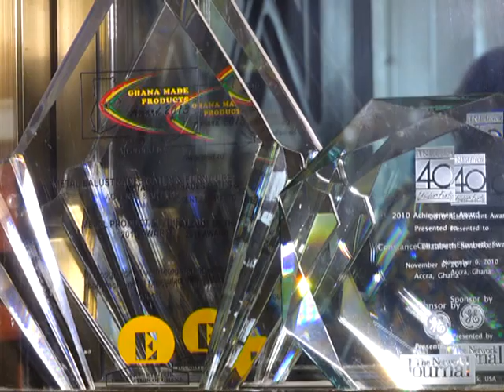Raising the benchmark in the metal and craft industry – Joy Business Van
Renowned sculptor Constance Swaniker shares her story on the Joy Business Van